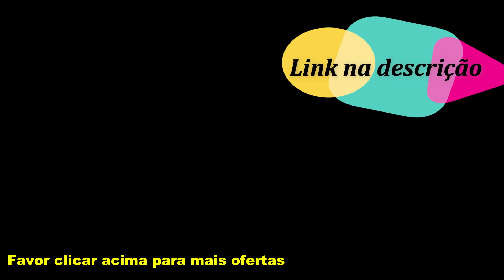OFERTAS de Fogão e Geladeira MAGAZINE LUIZA Promoção de hoje 2019 preços incríveis para VOCÊ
OFERTA DO DIA MAGAZINE LUIZA ELETRODOMÉSTICOS Promoção de fogão e geladeira. Confira no vídeo de hoje a pesquisa de preços, promoções e descontos no site da loja magazineluiza.com As melhores ofertas em móveis, eletrônicos, eletrodomésticos, informática e muito mais, você encontra no site do Magalu! Confira!

OFERTAS MAGAZINE LUIZA MAGALU 2019
OFERTAS DE GELADEIRA MAGAZINE LUIZA
OFERTAS DE FOGÃO MAGAZINE LUIZA

Geladeira Brastemp Frost Free Duplex Branco - 375L BRM45HB
Fogão 5 Bocas Consul CFS5NAB - Acendimento Automático Branco
Geladeira Brastemp Frost Free Duplex Evox - 375L BRM45HKANA
Fogão 5 Bocas Esmaltec Ágata - Acendimento Automático Branco

Geladeira/Refrigerador Consul Frost Free Evox - Duplex 405L CRM51AKANA
Fogão 4 Bocas Consul CFO4NAR Inox - Acendimento Automático
Geladeira/Refrigerador Consul Frost Free Duplex - 437L Bem Estar CRM55ABANA Branco
Fogão Star Clean Itatiaia 4 Bocas Preto sem acendimento automatico

Geladeira/Refrigerador Electrolux Frost Free Inox - Duplex 380L Painel Touch DW42X11089
Fogão 6 Bocas Esmaltec Branco - Bali
Geladeira/Refrigerador Panasonic Frost Free - Duplex Branco 435L NR-BT50BD3W
Fogão 5 Bocas Consul CFS5NAR - Acendimento Automático Inox

Geladeira Consul Frost Free Duplex 437 litros cor Inox com Horta em Casa
Fogão 4 Bocas Esmaltec Jade Inox - Acendimento Automático
Refrigerador Consul Domest 2 Portas 405 Litros Platinum Frost Free 220v
Fogão 5 Bocas Esmaltec Topazio Timer - Acendimento Automático Branco

Geladeira/Refrigerador Brastemp Frost Free Evox - Duplex 400L BRM54HKANA
Fogão 4 Bocas Itatiaia Dream Inox
Geladeira/Refrigerador Brastemp Frost Free Duplex - 375L BRM44HKANA
Fogão Atlas 5 Bocas Fastcook Inox Acendimento Automático

Geladeira/Refrigerador Consul Cycle Defrost Evox - Duplex 450L CRD49AKANA
Fogão 4 Bocas Esmaltec Branco - Acendimento Automático Topázio
Geladeira Consul Frost Free Duplex 386 litros cor Inox com Prateleira Dobrável
Fogão 5 Bocas Acendimento Automático Waves Itatiaia Bivolt Inox

Geladeira Consul Frost Free Duplex 340 litros cor Inox com Prateleiras Altura Flex
Fogão de Piso Atlas Mônaco 4 Bocas Glass com Acendimento Automático
Geladeira/Refrigerador Samsung Frost Free Inox - Duplex 453L 5-em-1 Twin Cooling Plus RT6000K
OFERTAS DO DIA loja MAGAZINE LUIZA Promoção de hoje 2019 | ACHADOS para o lar OFERTAS ONLINE
OFERTA do dia Celular Panelas Tramontina Lojas AMERICANAS Promoção de hoje 2019 |  Dia das Mães 2019

SOPHIA TV

Achados para o lar
Utilidades para o lar